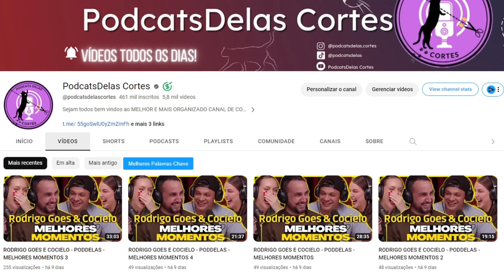LUANA PIOVANI RESPONDENDO CRÍTICAS DA MÍDIA AO VIVO😬🤣 | PodcatsDelas Cortes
LUANA PIOVANI - PODDELAS #364

ENTREVISTADA E HOSTS DO PODCAST:
LUANA PIOVANI é uma atriz, apresentadora e produtora teatral ítalo-brasileira, entrevistada por TATÁ e BOO, no PODDELAS